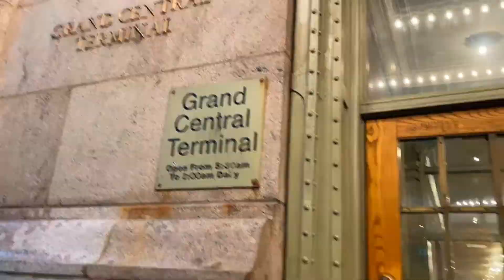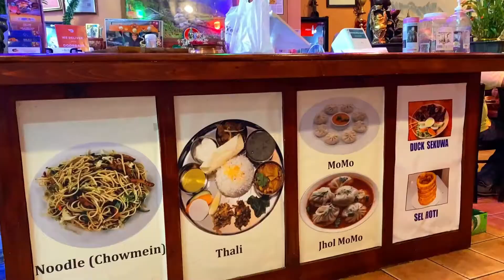New York Most Iconic Building The Chrysler And Grand Central Terminal You must visit | Dolly's Diary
About Chrysler :
The Chrysler Building is an Art Deco skyscraper in the Turtle Bay neighborhood on the East Side of Manhattan, New York City, at the intersection of 42nd Street and Lexington Avenue near Midtown Manhattan. At 1,046 feet (319 m), it is the tallest brick building in the world with a steel framework, and was the world's tallest building for 11 months after its completion in 1930.[4][12] As of 2019, the Chrysler is the 11th-tallest building in the city, tied with The New York Times Building.[13]

About Grand Central Terminal:
Grand Central Terminal is a commuter rail terminal located at 42nd Street and Park Avenue in Midtown Manhattan, New York City. Grand Central is the southern terminus of the Metro-North Railroad's Harlem, Hudson and New Haven Lines, serving the northern parts of the New York metropolitan area.